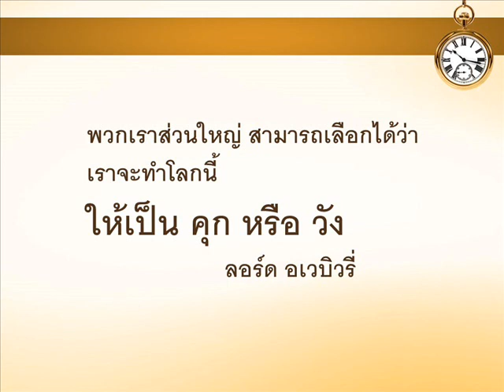ความหวัง กำลังใจ ๔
คำสอนของนักปราชญ์